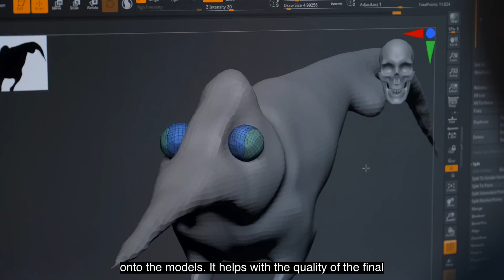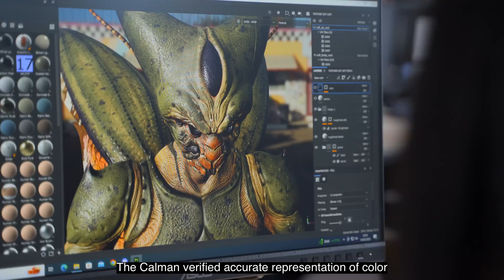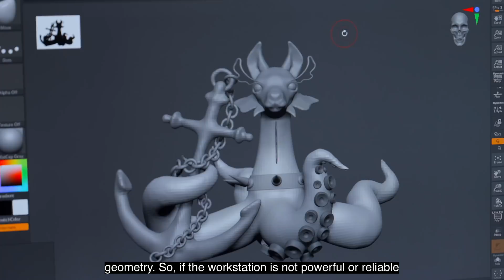ProArt for Education ft. Skyup Academy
SkyUp Academy was founded by Mauro Baldissera with the purpose to share his experience in the field of computer graphics to the next generation of 3D digital artists. To be able to teach its students the practical skills, SkyUp requires industry standard equipment to make sure its students gain hands-on experience with the tools and technology that they will encounter in the real-world workplace.

"Our experience with the ASUS ProArt workstation and monitors has been fantastic. I highly recommend them to all digital artists." Mauro Baldissera, Founder of Skyup Academy

00:00 Introduction
00:30 About Skyup Academy
01:33 ProArt Display PA32UCR-K
02:37 ProArt Display PA247CV
03:09 Creator Pro PC powered by ProArt motherboard